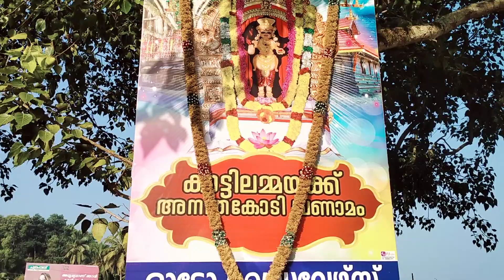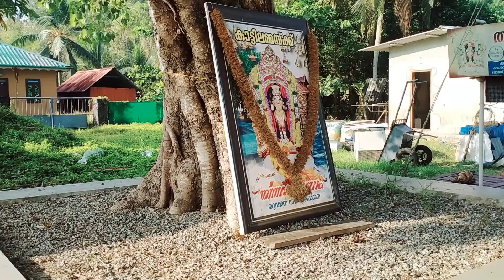DEVALOKAM GOD'S OWN Country KERALA VIRAL Video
devalokam# today morning my temple yathra # I am happy to my life and healthy #